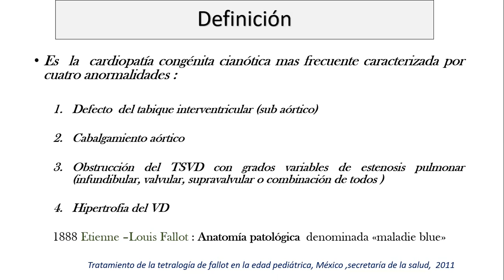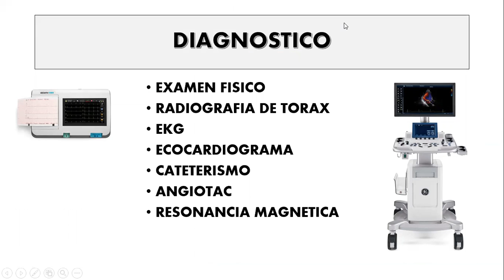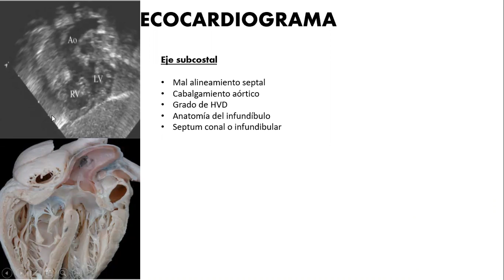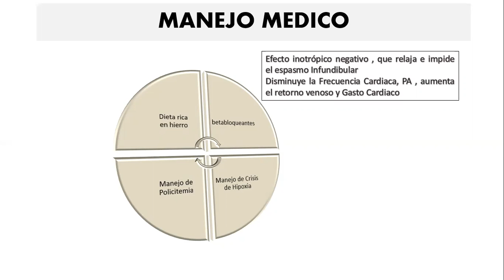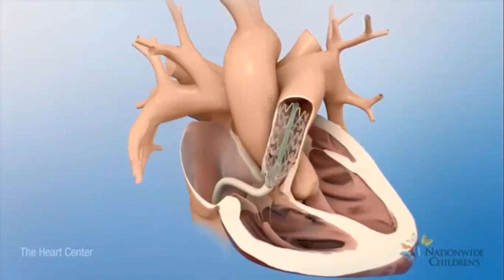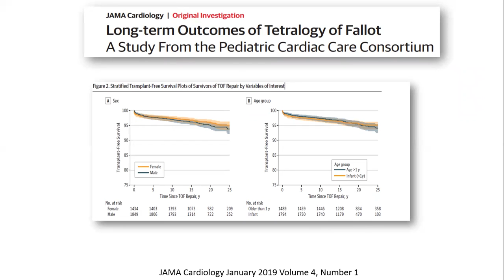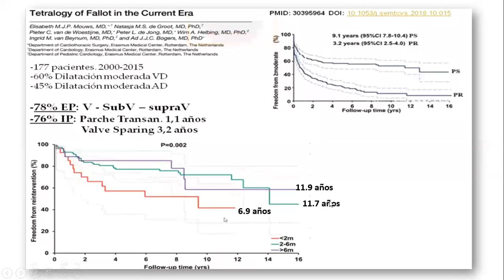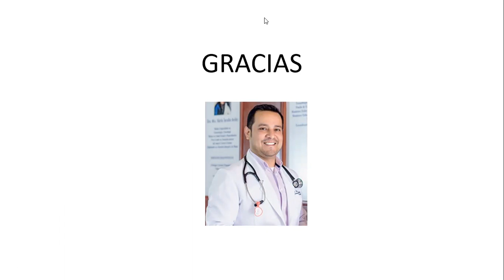TETRALOGIA DE FALLOT. DR. ANIBAL LOPEZ . NICARAGUA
PONENCIA PRESENTADA EN LE XIV CONGRESO NACIONAL DE CARDIOLOGIA 2020. ASCANI.